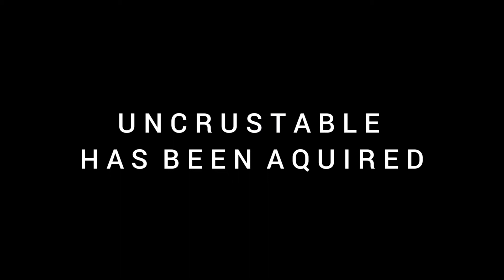uncrustables part 2: electric boogaloo